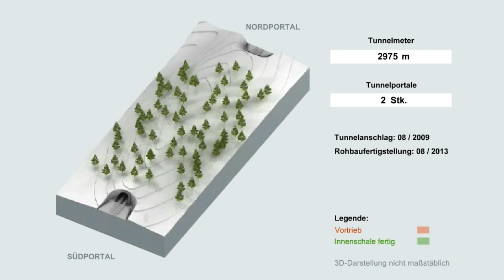VDE 8: Animation Baufortschritt Tunnel Reitersberg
Verkehrsprojekt Deutsch Einheit Nr. 8

Abschnitt Ebensfeld – Erfurt VDE 8.1 Neubaustrecke

Animation Baufortschritt Tunnel Reitersberg von August 2009 bis August 2013